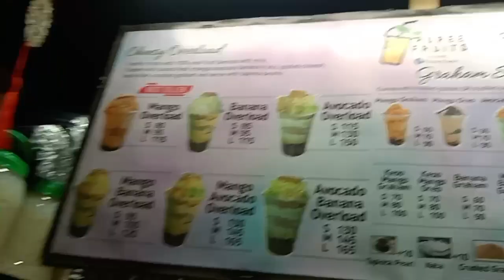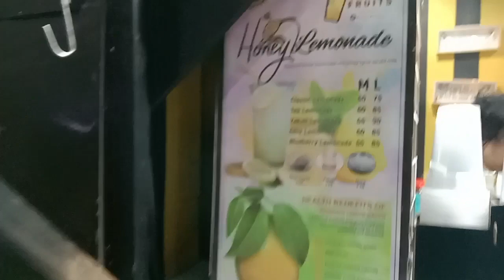PUREE FRUIT'S. LOCATED BESIDES LIANAS SUPERMARKET LEVERIZA STREET PASAY CITY